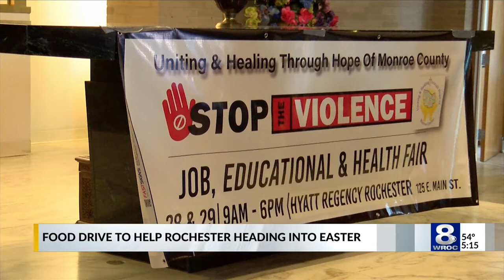Easter food drive, confront violence and help those in need